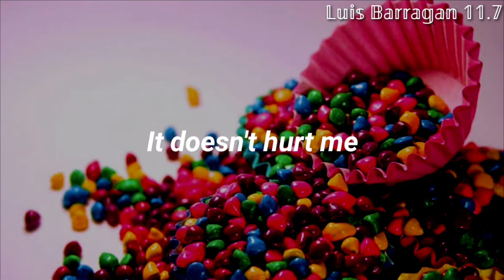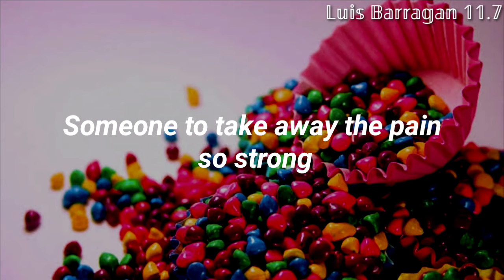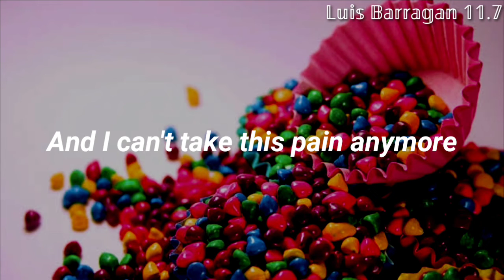Masha y el oso - canto de goloso (traducida al inglés)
Hola, en esta ocasión les vengo a traer una canción de una caricatura que yo pienso que muchos de nosotros vimos o todavía vemos. Como dije en la descripción de anteriores videos, yo subo cualquier canción (eso incluye la de las caricaturas) traducida al español o al inglés según el idioma en que esté.
y dime si a tí también te gusta

Bueno pues aquí se las traigo

Letra:

Brilla el sol
los pajaritos cantan
las golosinas son un encanto
esta es la dulzura de vivir

y como saben todos los goloso
no hay en la vida
nada más hermoso
que mil caramelos al crujir

y los dentistas son expertos en mentir
dolor de diente
esto no es para mí
no voy a sufrir
no me duele a mí ¡Ay!

Se fué el sol
los pájaros no cantan
y la dulzura se convierte en llanto
ya me desespero de llorar

que triste fin tuvo mi dulce suerte
alguien que me quite el dolor tan fuerte
al dentista hay que encontrar

un mar de lágrimas a mi alrededor
y ya no puedo aguantar este dolor
¿dónde está el doctor?
¿hay un buen doctor?

niños, cuídense los dientes
para vivir con alegría
por favor sean conscientes
usen el cepillo cada día